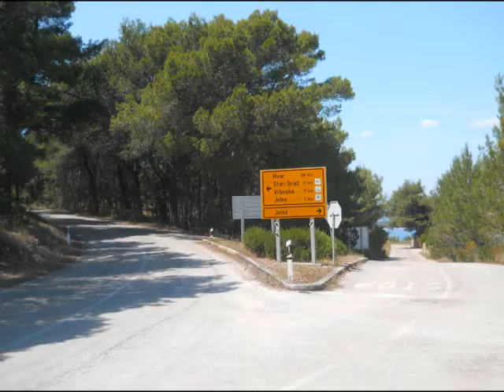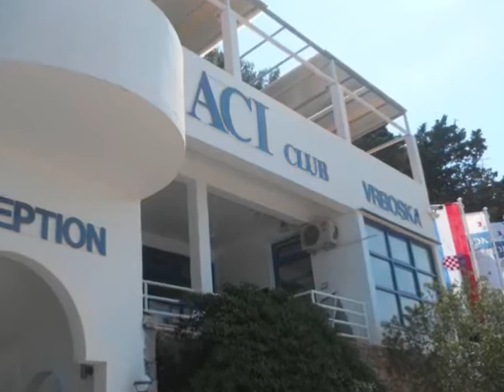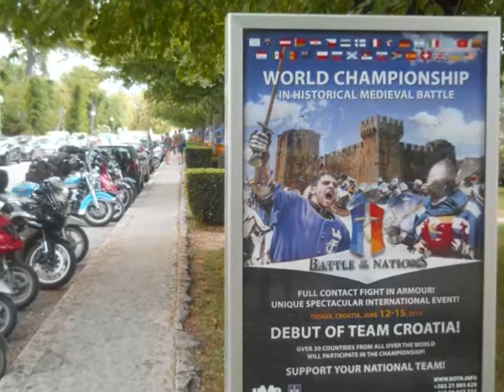DALMATIA'2014 by Adriatic and Overland part 2 Hvar Island, Split Trogir, Makarska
DALMATIA (Croatia)- June of 2014
    Journey of dreams from Dubrownik  to Split  by Adriatic Sea  and  Overland   with visits in: Dubrovnik (6 days) and of few  days in Korcula,  Hvar Island ( Towns of Hvar , Stari Grad ,Jelsa  and Verbska),  Split , Trogir
Makarska and return  to  Dubrovnik  ( to airplane) through  Bosnia and Herzegovine (24 km of  littoral)
- Part 2. from Korcula to Hvar City (visits : Stari Grad ,Jelsa and
Verbska)   and  Split  also by catamarans .
 After travel  by water-taxi  to old city- Trogir, trip to Makarska City and  Omis,
 retour by  picturesque Jadranka Route to Dubrovnik-  to catch the airplane back to Warsaw .